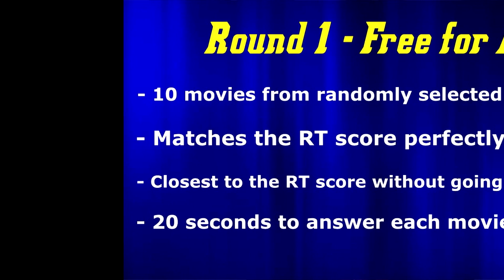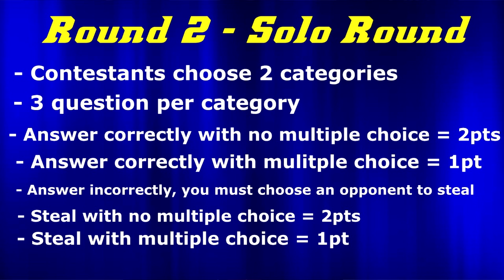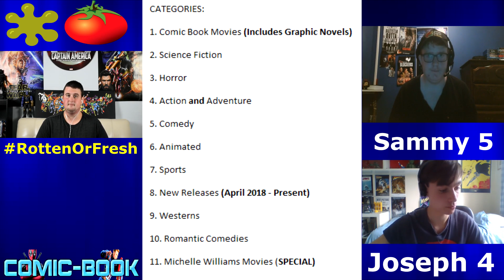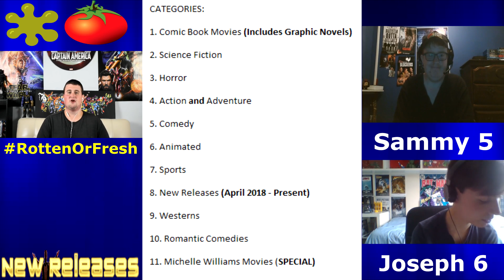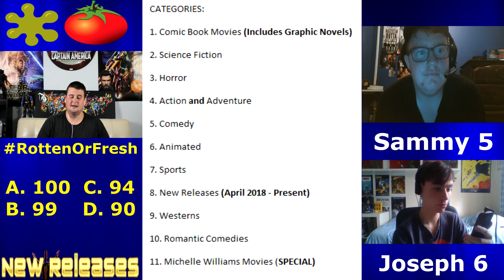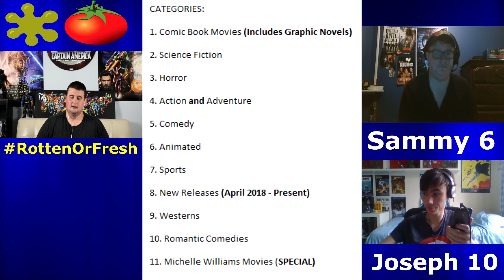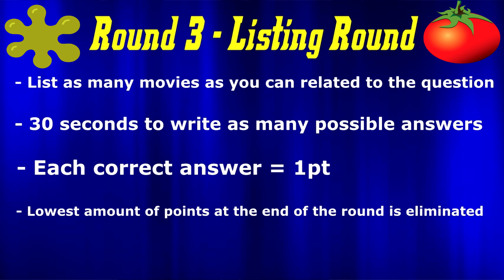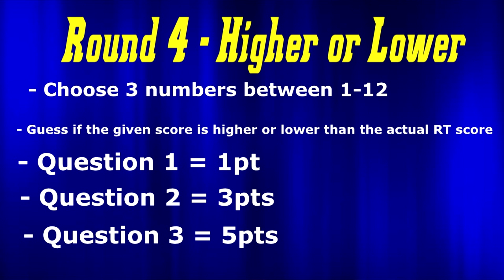Rotten or Fresh - Season 3 (Durbania VS Jerome Latimer, SamuelOneWorld Reviews VS Joseph Reviews)